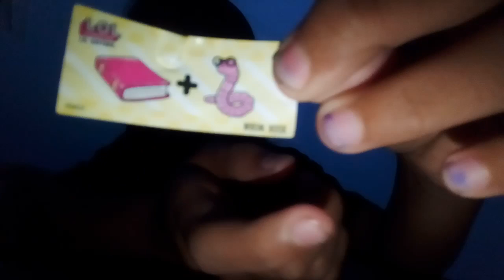Lol surprais sisters bagus banget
Baru dateng paket nya dari tiko pedia langsung di buka

Selamat mononton
kalo mau request vidio tinggal comment aja yaaa makasih udah nonton

Lop u guys💖
wassalamualikum..